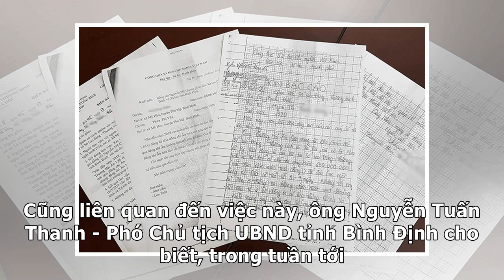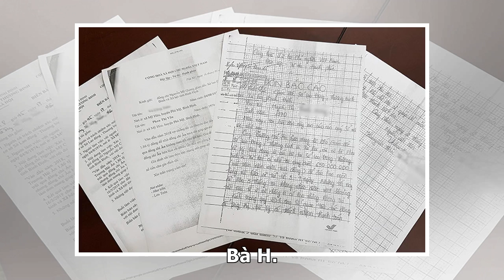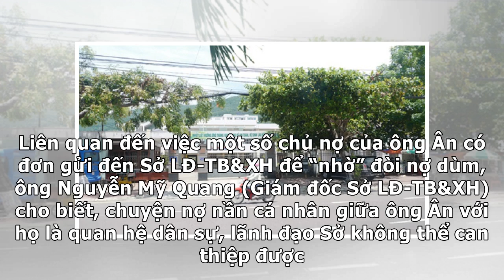Một phó giám đốc sở ở Bình Định 'xin nghỉ phép dài hạn' - VTC News | Fast News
✔ Đầu tuần tới UBND tỉnh sẽ xem xét giải quyết đơn “xin nghỉ phép dài hạn" của ông Trương Hải Ân - Phó GĐ Sở LĐ-TB&XH. Ngày 2/6, trả lời PV, ông Nguyễn Mỹ Quang - Giám đốc Sở LĐ-TB&XH tỉnh Bình Định cho biết: “Đầu tuần tới UBND tỉnh sẽ xem xét giải quyết đơn “xin nghỉ phép dài hạn” của ông Trương Hải Ân - Phó GĐ Sở LĐ-TB&XH, và tôi cũng sẽ tham dự cu...

✔ You can see the details of "Một phó giám đốc sở ở Bình Định 'xin nghỉ phép dài hạn' - VTC News | Fast News" here: